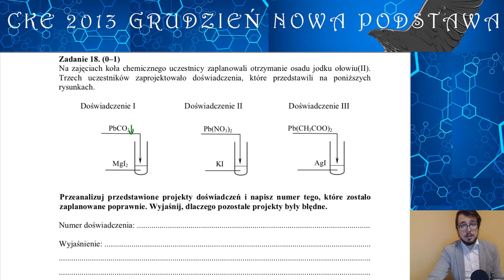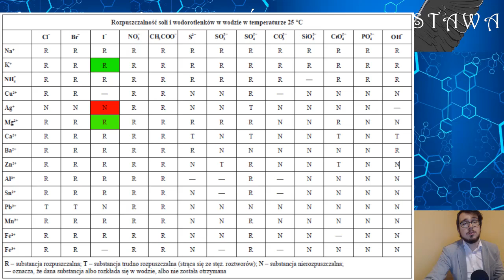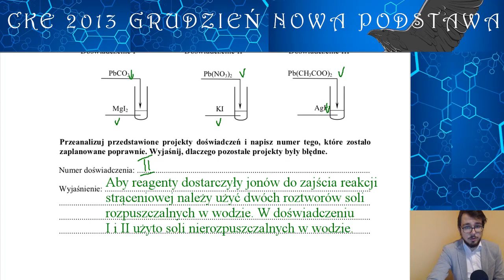SENS REAKCJI STRĄCENIOWEJ - Matura Chemia CKE 2013 Grudzień - Zadanie 18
Zadanie: Na zajęciach koła chemicznego uczestnicy zaplanowali otrzymanie osadu jodku ołowiu(II). Trzech uczestników zaprojektowało doświadczenia, które przedstawili na poniższych rysunkach. (...)